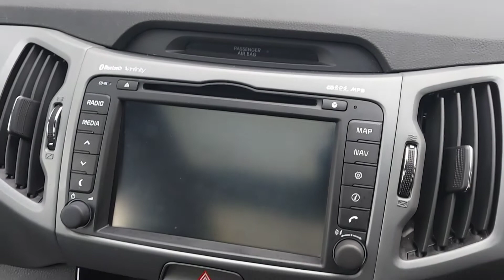Kia Sportage 3 2.0 CRDI Urban Car Company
This car is in Excellent Condition throughout and has been well maintained with Kia Service History (serviced at 23k, 38k, 56k and 73k miles). Kia Warranty until Jan 2023. The specification includes Full Leather Seats, Heated Front and Rear Seats, Sat Nav, Cruise Control, BlueTooth Phone Connection, Radio with various media inputs (CD, AUX, USB), Parking Sensors, Alloys, Remote Central Locking (Two Keys), Panoramic Glass Sunroof, Climate Control Air Conditioning, Automatic Headlights, Electric Windows Front and Rear, Electric Mirrors (Folding), Trip Computer, ESP Traction Control, ABS Brakes, Multiple Airbags, Isofix, Alarm and Immobiliser. The 1.7 CRDI diesel engine produces 115 BHP and returns an economical 55+ MPG via a 6 Speed Manual Gearbox. We are a family run business with over 70 years combined motor trade experience. We have our own in-house technician, so all cars are multi point checked before sale. All cars are HPI clear. Part Exchanges Welcomed. We can arrange Finance. Find out more about us by visiting our website urbancarcompany.co.uk